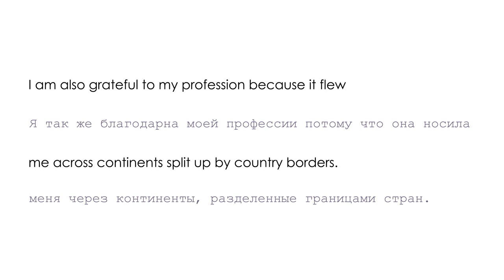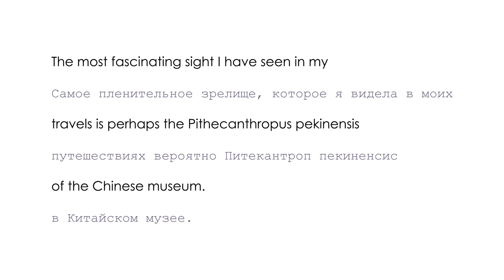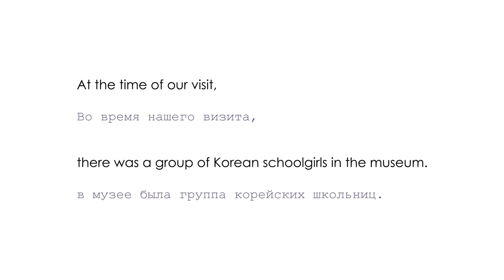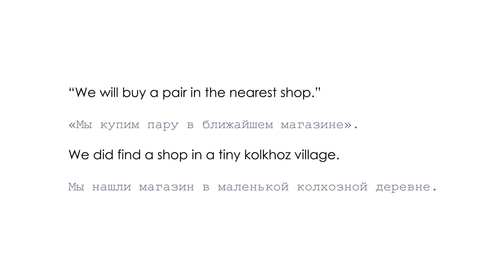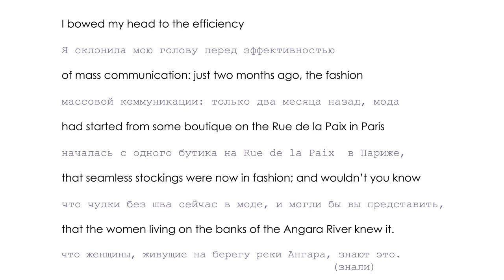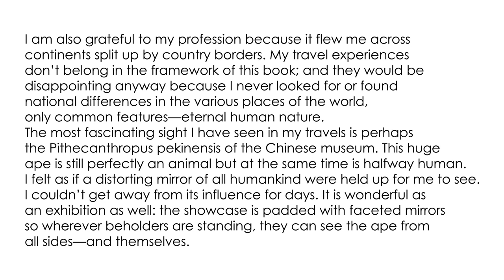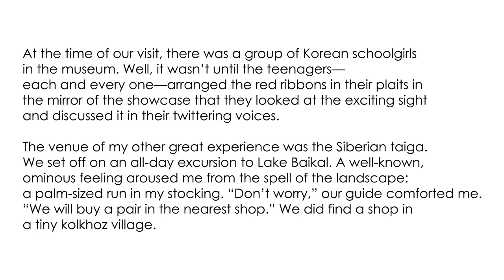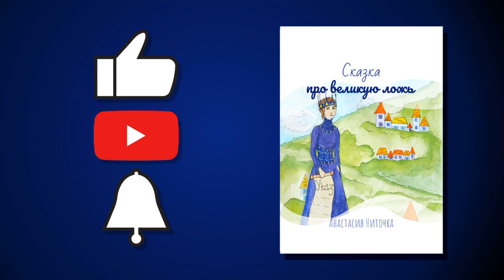5 o’clock. Kato Lomb, Poliglot, отрывок из книги. Английский: чтение, перевод, лексика, аудирование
В сегодняшнем выпуске разберем отрывок из книги Като Ломб "Полиглот", узнаем, что ее так сильно впечатлило в музее Китая и как переводится фраза "стрелка на чулках"

00:13 Перевод
04:47 Словарь
05:39 Лексика

❤Видео выходит в рамках поддержки моей книги «Что от нас скрывает школа?».

😊Как поддержать книгу:
Посмотрите презентацию книги
Напишите комментарий (не менее 7 слов)
Поделитесь видео

📚Книгу «Что от нас скрывает школа?» можно приобрести на сайтах ридеро, литрес, wildberries (электронная или печатная версия).

📺Смотрите мои видео «Зачем мы читаем книги?»

📺«Память»